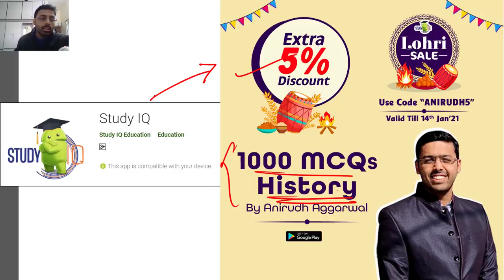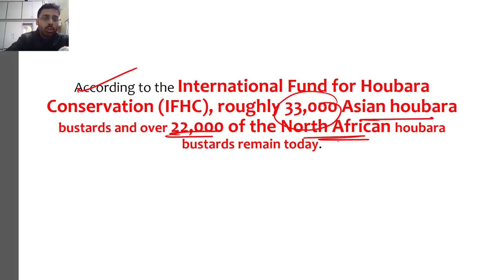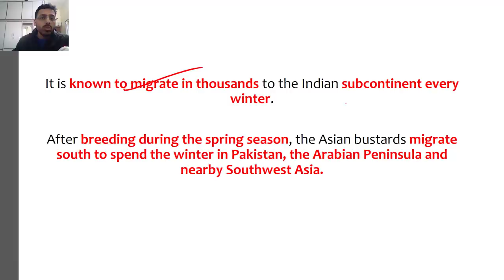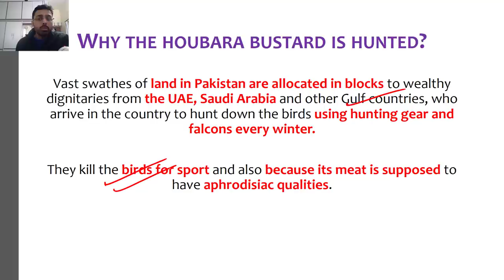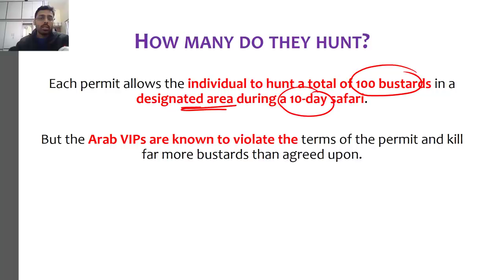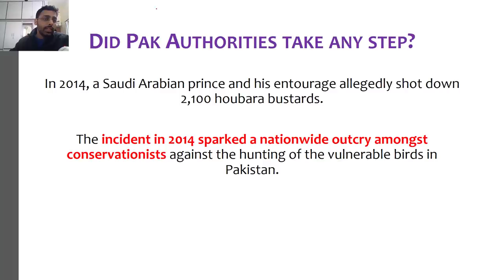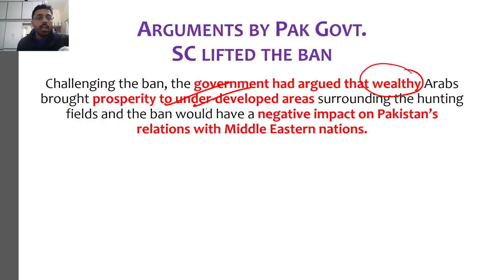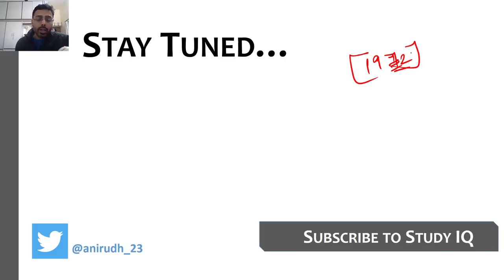Houbara Bustard Hunting in Pakistan - Why Pakistan gives licence to kill protected bird species?